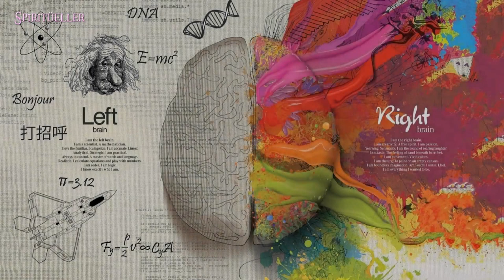EĞER UNUTKAN BİRİYSENİZ TEBRİKLER EN İYİ ÇALIŞAN BEYİN SİZE AİT